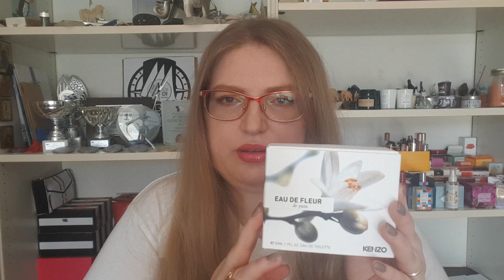Снят, но не забыт: Eau de Fleur de Yuzu, Kenzo. Мои ароматы-снятости!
Всем привет! У меня сегодня новое видео, и я продолжаю рассказывать о снятостях :) На этот раз на очереди аромат от Кензо- Юзу. Очень интересный, стойкий и радостный аромат.
Знаете ли его? Был ли у вас?

Спасибо за то, что смотрите меня, поддерживаете лайками и комментариями.

Отличного дня и хорошего настроения!

В этом видео на мне косметика:

База под макияж: Maybelline Master Prime #40
Пудра: H&M True Matte Finishing Powder Porcelain
База под тени: Yves Rocher Fixing Eyelid Primer
Гель для бровей: Goof Proof Brow Pencil Benefit 2
Тени для глаз: Viseart Petit Pro Soleil
Помада: Lancome Lip Lover 355
Карандаш для глаз: Kiko Milano Sparking Holiday 01, Pupa Milano Red Queen Metallic Liner 001
Тушь для ресниц: Lancome Hypnose
Xайлайтер и бронзер: Charlotte Tilbury Filmstar Bronze and Glow
Лак для ногтей:  Kiko Milano  Holographic Nail Polish 002